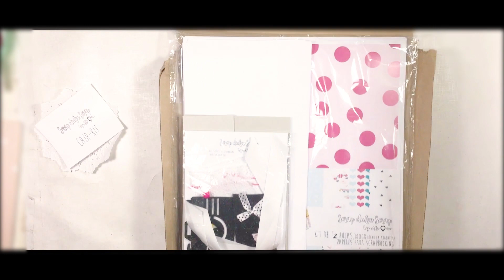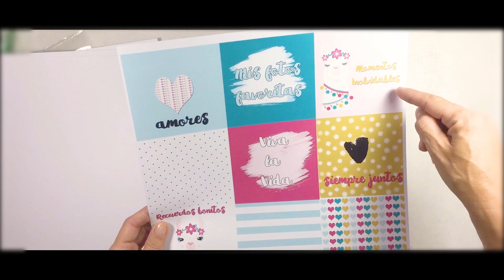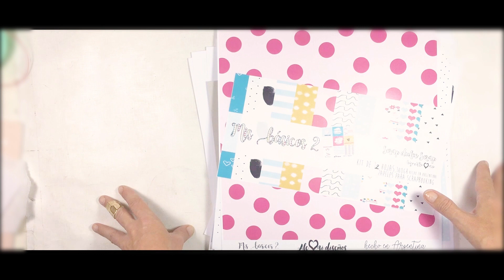CAJAKIT Febrero 2020 para ScRAPBOOKING! I Scrap Dulce Scrap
ABRIloooo

LES PREPARE ESTA CAJA KIT, ESPECIALMENTE PARA LAS ARGENTINAS Y LAS PRINCIPIANTES, CON MATERIALES Y PAPELES PARA SCRAPEAR EN CASA, CON AMIGAS, Y PASAR UNA LINDA TARDE JUNTAS!

PARA ADQUIRIR LA CAJA O  PAPELES Y ACCESORIOS TENES TODA LA INFO EN EL  GRUPO EN FACEBOOK

NO TE PIERDAS NADA DE SCRAPBOOKING EN ARGENTINA!!